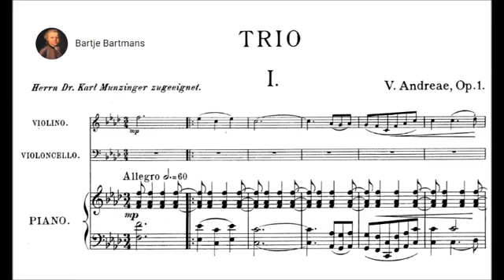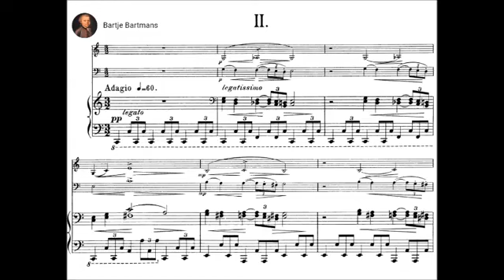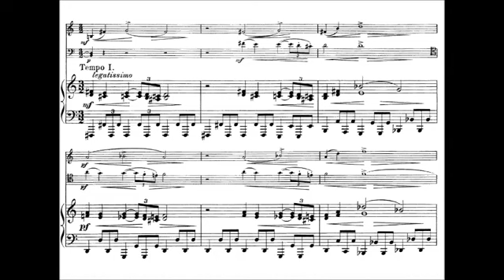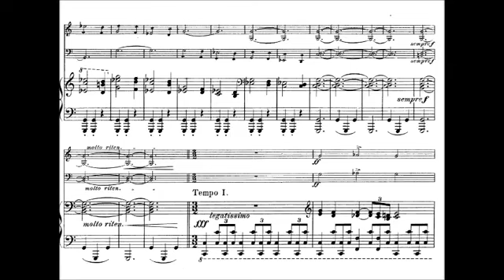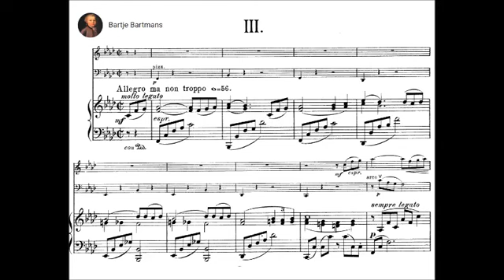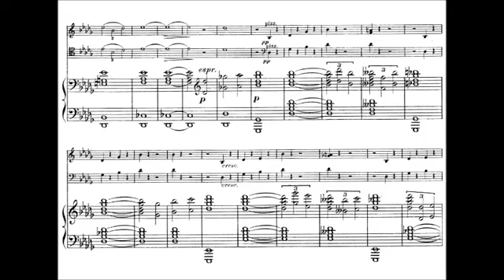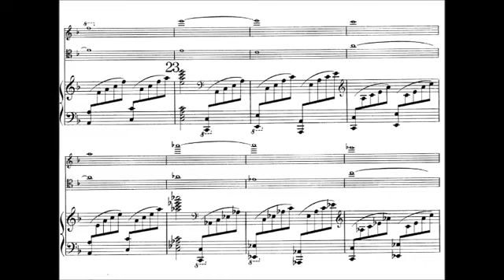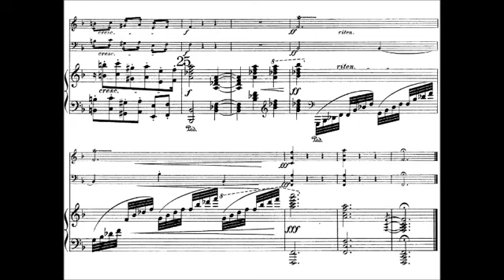Volkmar Andreae - Piano Trio n1, Op. 1 (1899)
Performers: Locrian Ensemble, s.f.

P.S. I do not intend to make money with this upload. Please do that before you consider issuing a youtube  sanction.